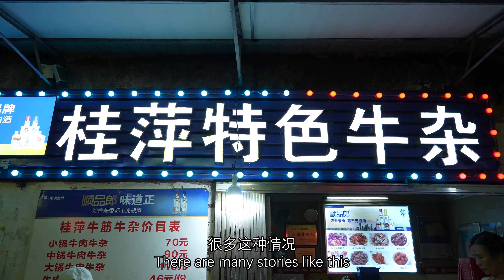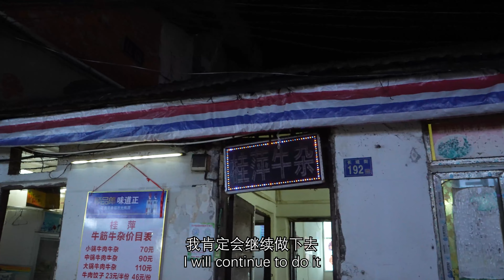Late night in Wuhan: Guiping beef offal at Changdi Street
Changdi Street in Wuhan is famous for its beef offal specialty dishes.

Three decades ago, Guiping, a local vendor, started selling beef offal on this street that used to be an ordinary alley. Her dishes have become popular among local foodies, and the street brought in more business. Don't miss her stand when you visit Wuhan!